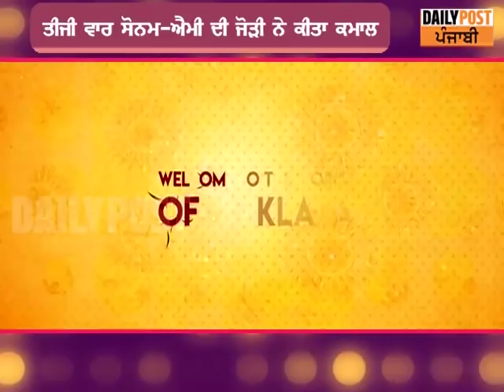ਦੇਖੋ ਕਿਵੇਂ ਐਮੀ ਤੇ ਸੋਨਮ ਦਾ ਪਿਆਰ ਚੜ੍ਹਿਆ ਪਰਵਾਨ